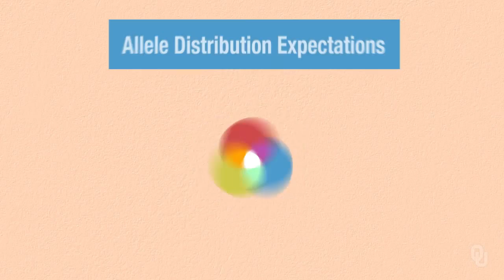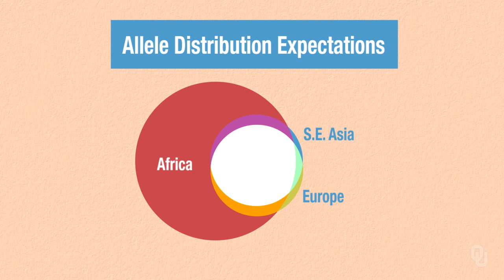Practical Importance of Human Evolution - Population Genetics & Phylogenetics - Race & Evolution